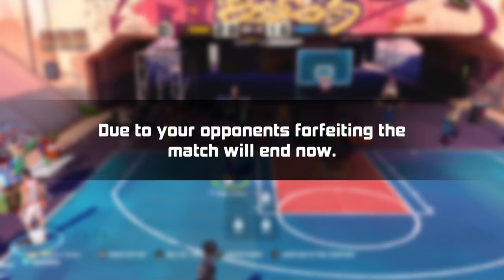3on3 basketball Funny Moments!!! (with BJ Dildo Creamsauce)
Just some 3on3 with my good pal BJ Creamsauce!